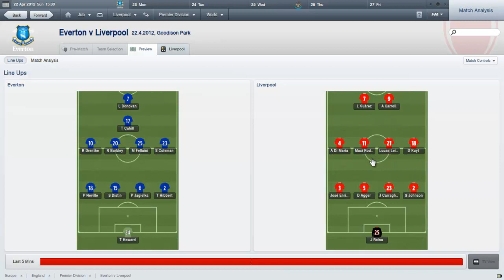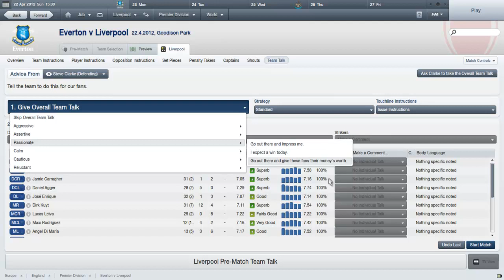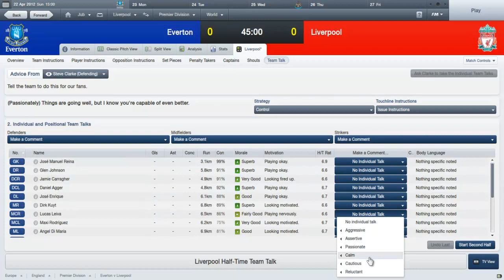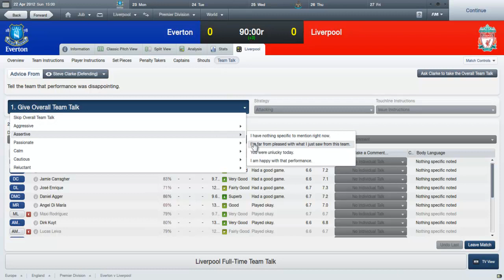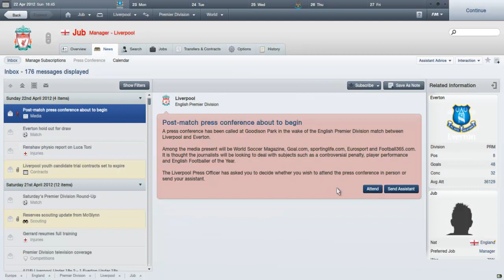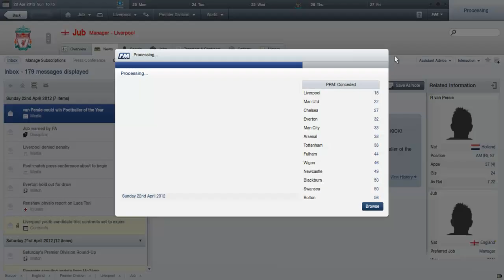Lets Play Football Manager 2012: Part 44 (vs Everton)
We are still within a chance of winning the title, a win at Goodison can put the pressure on United!